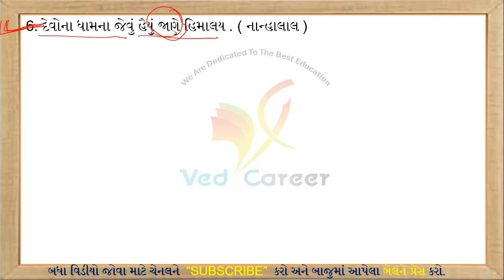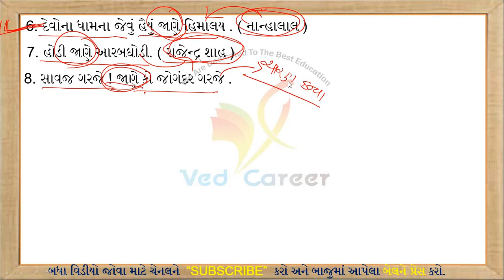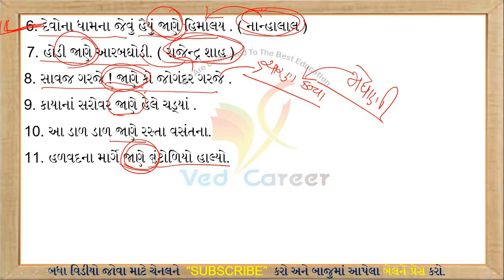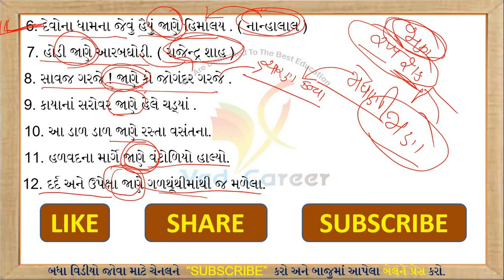Utprexa Alanakar, Alanakar In Gujarati Vyakaran, Gujarati Vyakaran, ઉત્પ્રેક્ષા અલંકાર, VED CAREER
EDUCATION

Related
ઉત્પ્રેક્ષા અલંકાર ગુજરાતી વ્યાકરણ,
Gujarati Vyakaran,